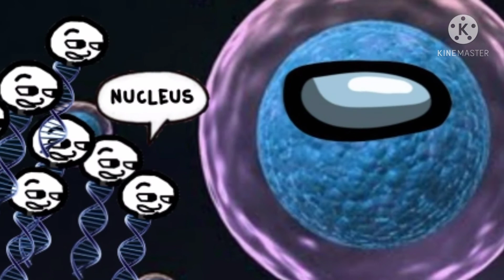nucleus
In cell biology, the nucleus (pl. nuclei; from Latin nucleus or nuculeus, meaning kernel or seed) is a membrane-bound organelle found in eukaryotic cells. Eukaryotes usually have a single nucleus, but a few cell types, such as mammalian red blood cells, have no nuclei, and a few others including osteoclasts have many. The main structures making up the nucleus are the nuclear envelope, a double membrane that encloses the entire organelle and isolates its contents from the cellular cytoplasm; and the nuclear matrix (which includes the nuclear lamina), a network within the nucleus that adds mechanical support, much like the cytoskeleton supports the cell as a whole.